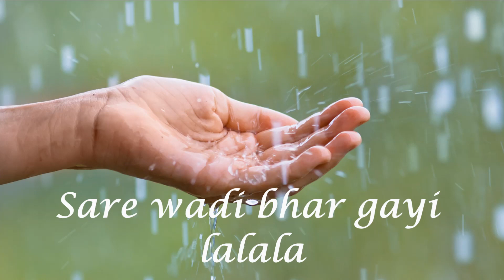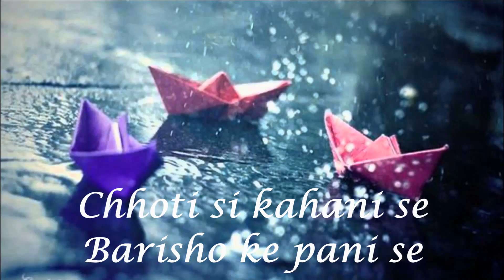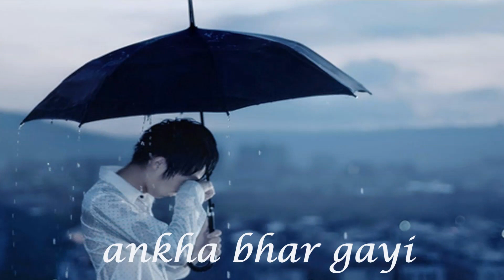Chhoti si kahani se | IJAAZAT | Keyboard Lesson | Beginner | Music Lesson | Bollywood Music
Instrumental : Chhoti si kahani se
Cover by : Raaj Ruchal
Mixed and Mastered : Raaj Ruchal
Video editing : Raaj Ruchal

Studio:- Kaushambi EDM Anand Vihar.

Ijaazat [1987] Stars Rekha, Naseeruddin Shah and Anuradha Patel. The film is directed by Gulzar, based on a Bengali story, Jatugriha by Subodh Ghosh. Music by R D Burman and Lyrics by Gulzar.

Movie: Ijaazat
Song: Chhoti Si Kahani Se
Singer : Asha Bhosle
Lyrics: Gulzar
Mood: Sadness, Unhappy
Theme: Sawan
Starcast: Naseeruddin Shah, Rekha, Anuradha Patel
Label : Saregama India Limited
Year :  1987